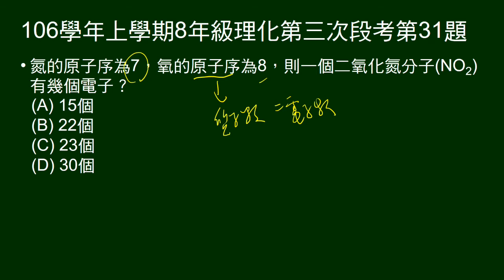106學年上8年級理化三段第31題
給氮、氧原子序，問二氧化氮含有多少電子。